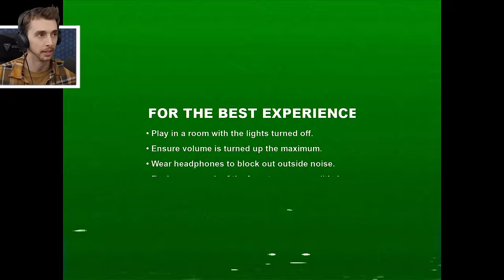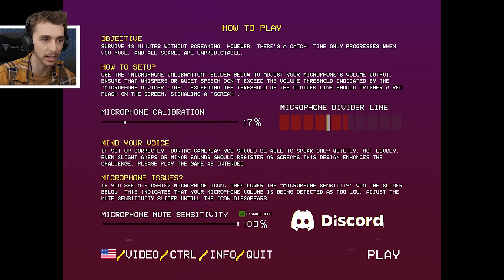I Played An Actual SCARY Game. - Don't scream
DON'T SCREAM! Today we take a look at a game that has one purpose and that is to make you scream.

If you scream, you restart. An Unreal Engine 5 short horror experience made by two indie devs. The challenge: explore the forest for 18 minutes without screaming. The catch? Time only ticks when you move. It’s the perfect game to scare the pants off your friends and family.